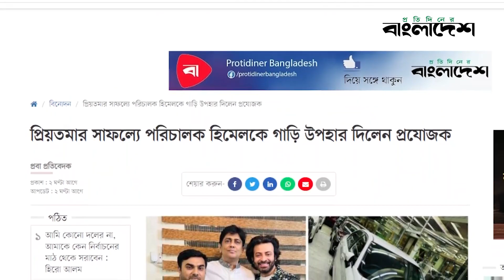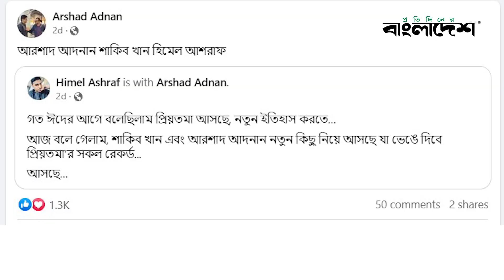প্রিয়তমার সাফল্যে পরিচালককে ২৬ লাখ টাকার গাড়ি উপহার প্রযোজকের! | Priyotoma | Shakib Khan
প্রিয়তমার সাফল্যে পরিচালককে ২৬ লাখ টাকার গাড়ি উপহার প্রযোজকের!  | Priyotoma | Shakib Khan @ProtidinerBangladesh

»» Office Address:
Bangladesh.